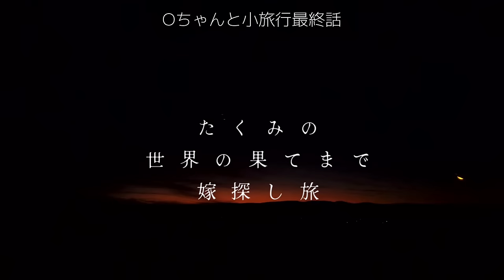「僕は大好きです😍」 タイのクレット島旅行 後半はずっとバック密着してます💕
Oちゃん初登場

第四話
本動画